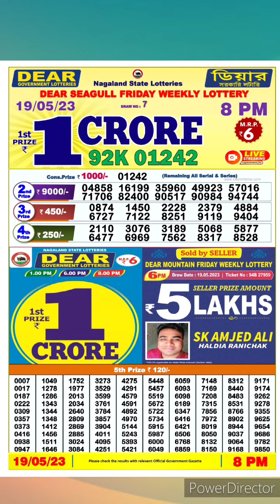dear nagaland state lottery result live 8pm 19/05/23